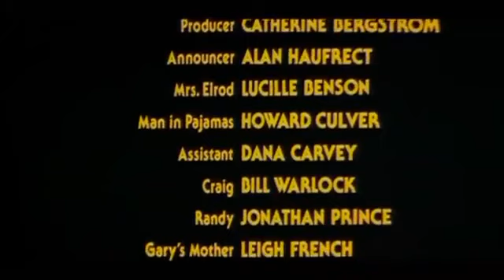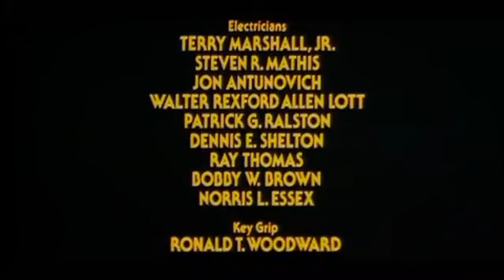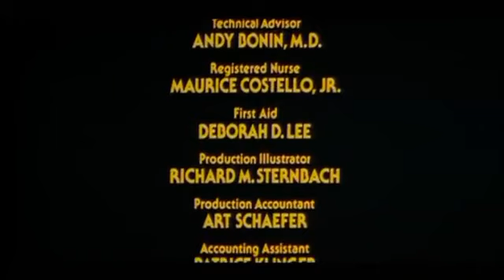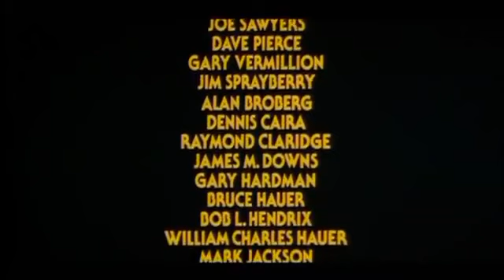Halloween II 1981 End Credits Scene